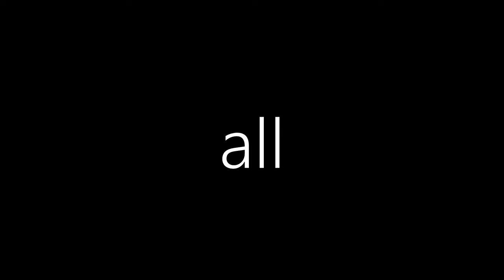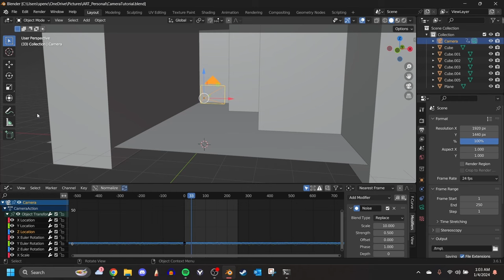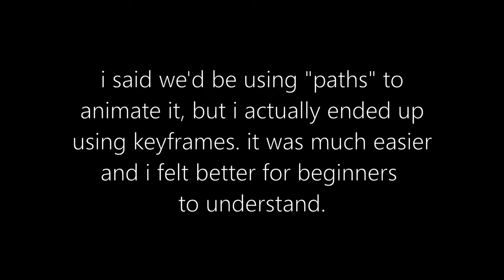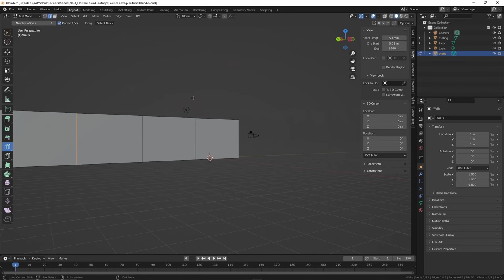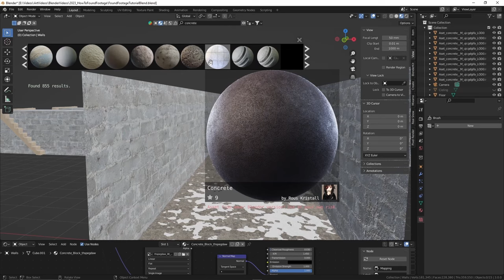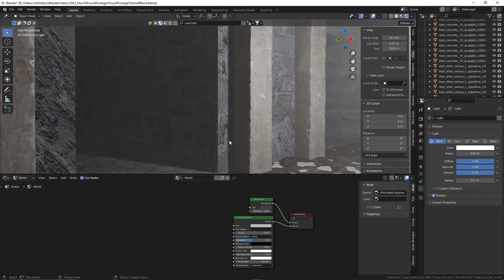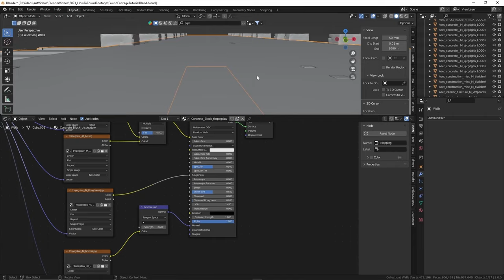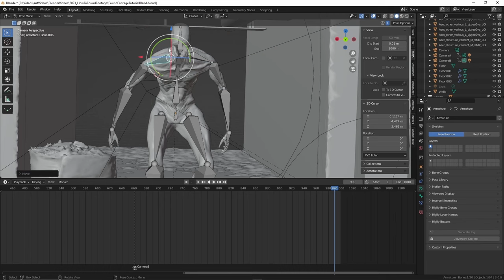How To Make "Found Footage" Using BLENDER! (Complete Workflow Tutorial)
Hello everybody! I've always been a fan of analog horror and found footage, so when stuff like the "Backrooms" videos came out I was obsessed with finding out how to make things like that. So after my own experimentation, I wanted to come and show you guys how to do the very same thing, because I know I would have killed for something like this back then.
I really hope you find this video helpful! I mainly focused on the blender aspects, and I do wish I was able to go into more detail about other sections of the process, but I unfortunately didn't have the time. I had to go back to school around the halfway point of making the video, so some sections were glossed over a bit more than I would have liked. But if you have any further questions, please ask down below and I would be more than happy to help you out!

-I made this using Blender v3.0, a free 3D graphics program, an amazing tool that I would definitely recommend to anyone looking into doing 3D work. (Sculpting, modeling, animation, etc.)

(I do not own or take credit for any music in my videos, see these talented creators below)
- Jazz Mango: Joey Pecoraro
- Strollin': Track Tribe
- On The Rocks: Track Tribe